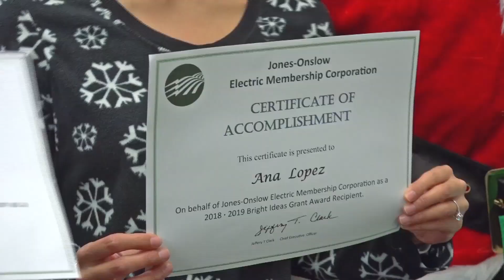JOEMC Bright Ideas Prize Patrol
The Bright Ideas Prize Patrol! Over 70 grants were awarded to support Onslow County Schools!